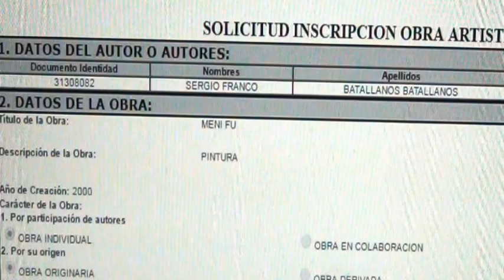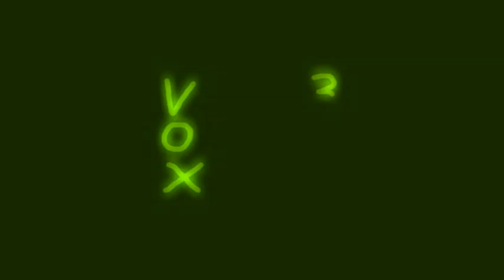HEROES DE EUKARIOT(DIOSES DE LA JUSTICIA VS MARKUS MYCLOHR PARTE 2)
ESTA ES LA SEGUNDA PARTE DE LA BATALLA FINAL DE ESTA SAGA. VERAS GRANDES DIOSES PODEROSOS ENFRENTARSE ENTRE SI,NO PUEDES DEJAR DE COLECCIONAR ESTE MATERIAL NIVEL DIOS.